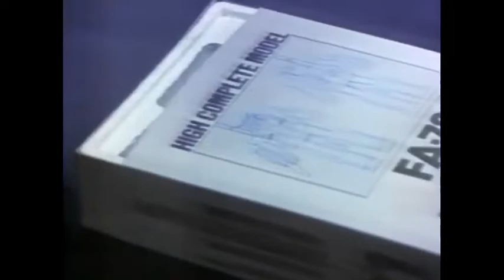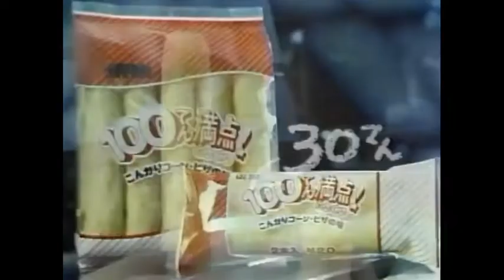カセット k a z z e t t e - 覚えて います